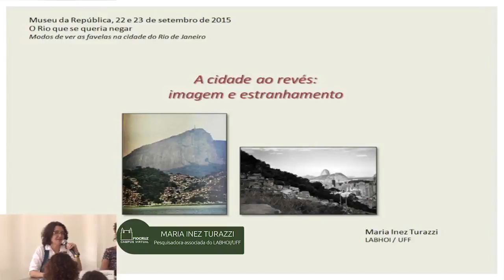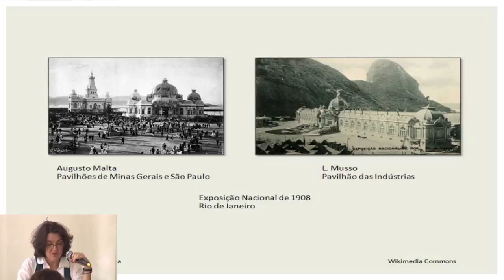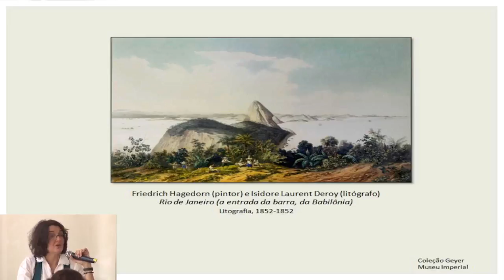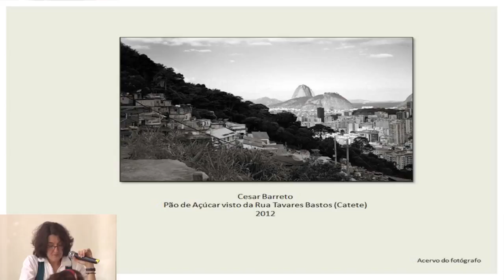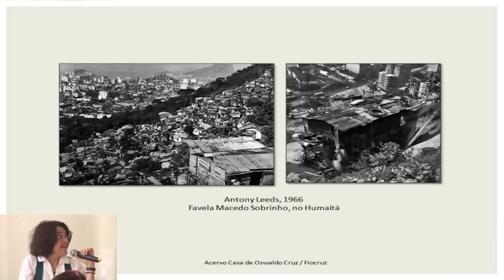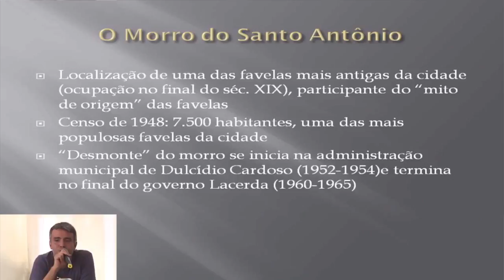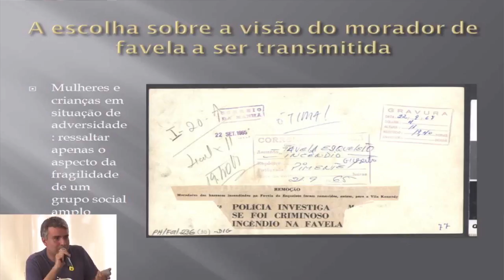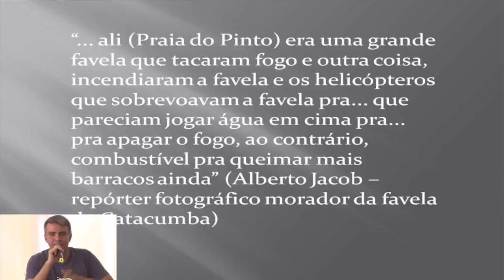O Rio que se queria Negar Catete transmissão PARTE 02